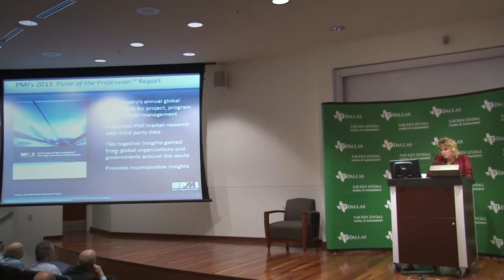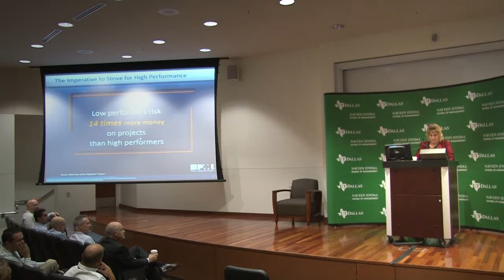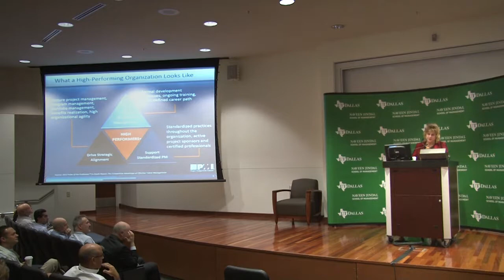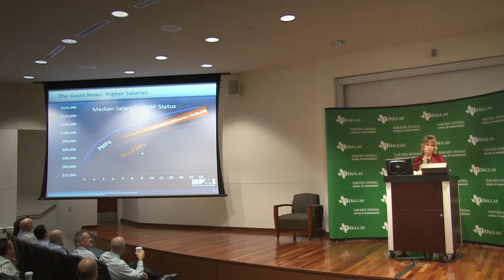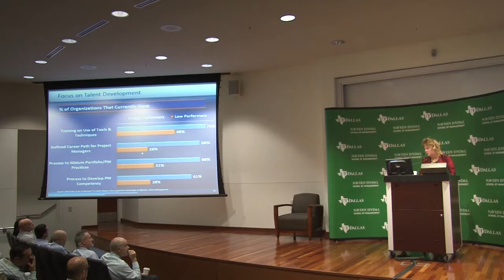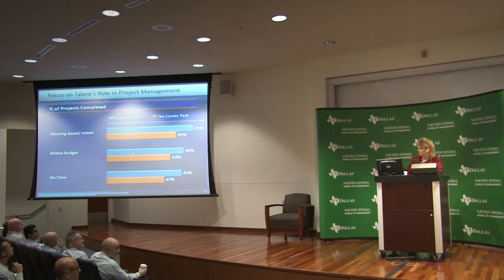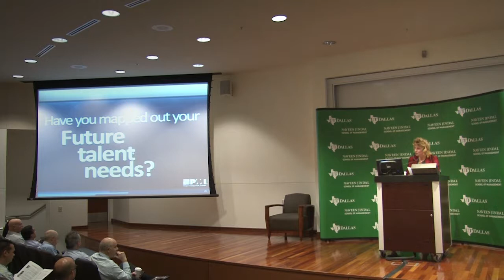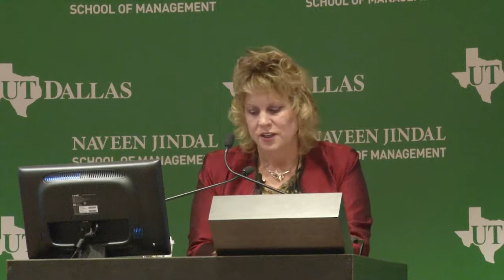The Value of Project Management for Society, Organizations and the Practitioner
Presented by:
CJ Walker Waite
Director, PMI Boards